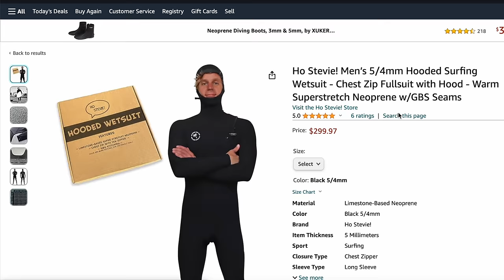The World's Longest Waves...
Hey guys!! Hope you’re all getting waves… In this video, I break down some of the longest waves in the world. I’ve been lucky enough to surf most of these breaks (with others still high on the hit list), so here’s a rundown of them all. Please let me know of your experience surfing any of these waves!! Yewww!

What I Travel With (Surf Stuff):
- Board Socks
- Leg Ropes

What I Travel With (Tech Stuff):
- Video Camera